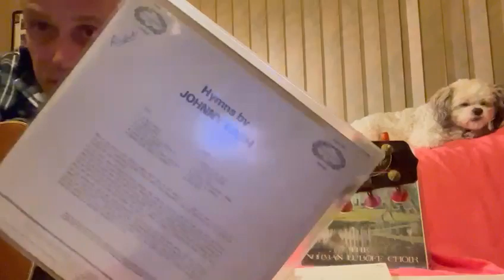"Swing low, sweet Chariot" (Wallace Willis) - dating back as far as 1873 - Day 623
Day 623
Today another traditional, that again is on this old stuff album by The Norman Luboff Choir, like yesterday's "Down in the Valley". This is one of my alltime favorite songs and one of my alltime favorite gospels too 🎼

Yesterday i finally took the time to dig up the origin of the song and it's a very interesting one. Well, if you are a song collector and music digger like me, i guess. I first heard it as a teenager as A6 on a cheap Hallmark reprint of the 1959 Johnny Cash album "Hymns by Johnny Cash", recorded on january 13, 1959 like most of the songs in the album. Ten out of twelve to be exact. Only the opener "It was Jesus" (rec. July 24 1958) and B2 "Lead me Father" (rec. August 13, 1958) come from different dates.

Here is "Swing low, sweet Chariot", dating back to 1873 and written by a Wallace Willis, according to collected info on Wikipedia :  "..

"Swing Low, Sweet Chariot" was composed by Wallis Willis, a Choctaw freedman in the old Indian Territory in what is now Choctaw County, near the County seat of Hugo, Oklahoma sometime after 1865. He may have been inspired by the sight of the Red River, by which he was toiling, which reminded him of the Jordan River and of the Prophet Elijah being taken to heaven by a chariot (2 Kings 2:11).[2][3] Some sources[4][5] claim that this song and "Steal Away"[6] (also sung by Willis) had lyrics that referred to the Underground Railroad, the freedom movement that helped black people escape from Southern slavery to the North and Canada.

Alexander Reid, a minister at the Old Spencer Academy, a Choctaw boarding school, heard Willis singing these two songs and transcribed the words and melodies. He sent the music to the Jubilee Singers of Fisk University in Nashville, Tennessee. The Jubilee Singers popularized the songs during a tour of the United States and Europe.[3]

In 1939, Nazi Germany's Reich Music Examination Office added the song to a listing of "undesired and harmful" musical works.[7]

The song enjoyed a resurgence during the 1960s Civil Rights struggle and the folk revival; it was performed by a number of artists. Perhaps the most famous performance during this period was that by Joan Baez during the legendary 1969 Woodstock festival.

Oklahoma State Senator Judy Eason McIntyre from Tulsa proposed a bill nominating "Swing Low, Sweet Chariot" as the Oklahoma State official gospel song in 2011. Oklahoma Governor Mary Fallin signed the bill into law on May 5, 2011, at a ceremony at the Oklahoma Cowboy Hall of Fame; making the song the official Oklahoma State Gospel Song.[8]"